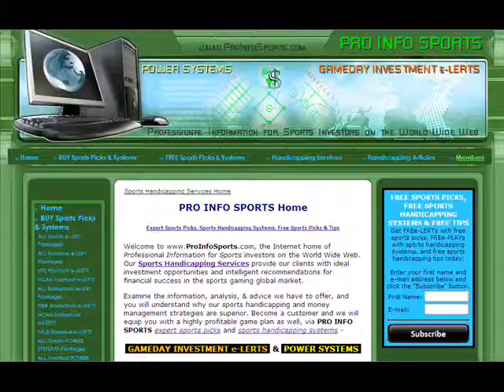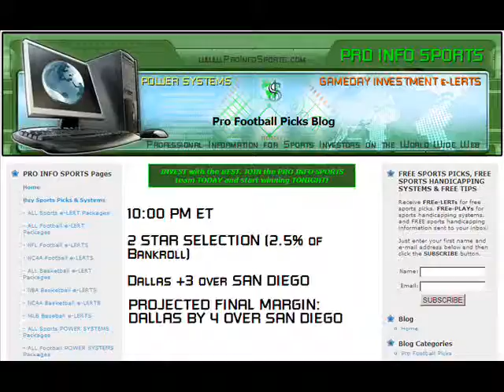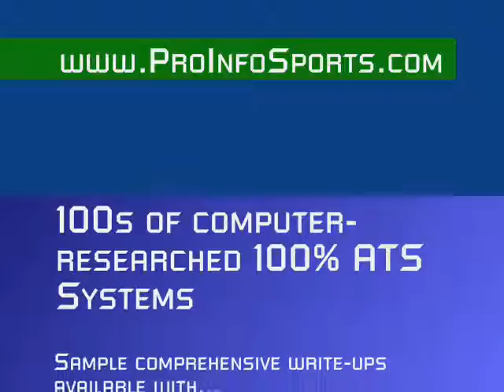NFLX Free Pro Football Picks August 9 2008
- NFLX Free Pro Football Picks August 9 2008 (Dallas @ San Diego) from PRO INFO SPORTS - Expert Sports Picks, Sports Handicapping Systems, Free Sports Picks & Tips Sports Handicapping Services.